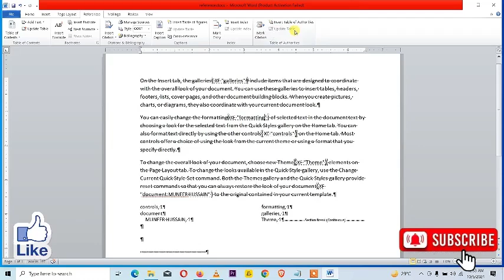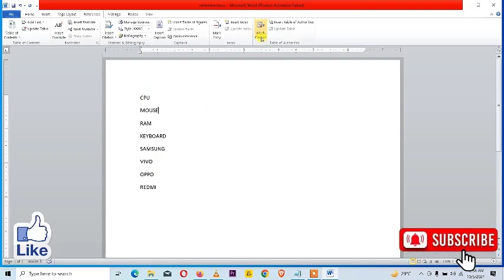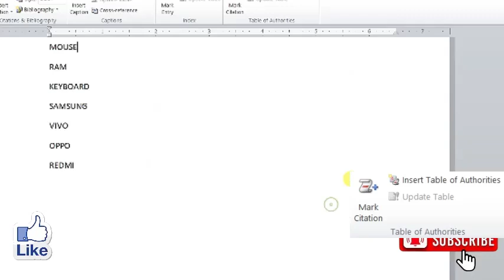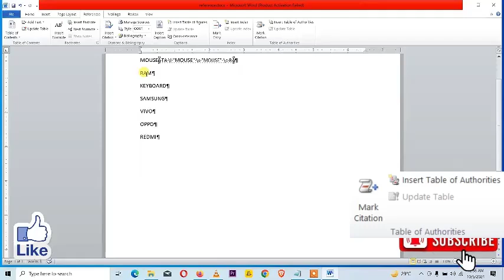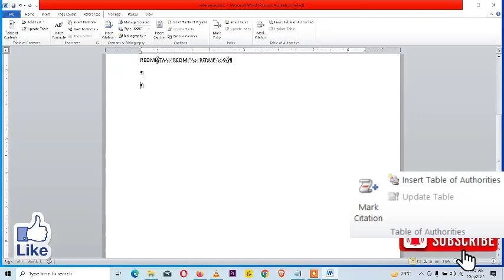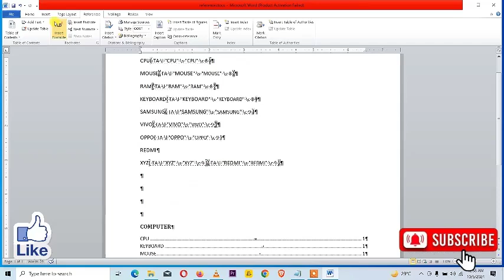How to Use TABLE OF AUTHORITIES IN REFERENCE TAB IN MS WORD What do you cite in Table of Authorities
Assalamu Alaikum,
Hi Friends in This Video We Discuss About How to Use TABLE OF AUTHORITIES IN REFERENCE TAB IN MS WORD What do you cite in Table of Authorities.

The Table of Authorities in Microsoft Word is a specialized table that lists references to legal documents, such as cases, statutes, and other authorities. This feature is particularly useful for legal documents, allowing you to automatically generate a list of all the legal citations in your document along with their page numbers.
Here’s a step-by-step guide to using the Table of Authorities feature:
1. Marking Citations for the Table of Authorities
Before creating a Table of Authorities, you need to mark the legal citations in your document.
Steps to Mark Citations:
1. Highlight the Citation:
o Find the citation you want to include (e.g., a legal case or statute).
o Highlight the text of the citation.
2. Mark the Citation:
o Go to the References tab in the ribbon.
o In the Table of Authorities group, click Mark Citation.
o The Mark Citation dialog box will appear.
 Category: Choose the appropriate category for the citation (e.g., Cases, Statutes, Treaties, etc.).
 Short Citation: Edit the short version of the citation that will appear in the table if necessary.
 Long Citation: This is the full citation text as it appears in the document. Ensure it's accurate.
o Click Mark to mark the citation or Mark All to include all instances of this citation throughout the document.
3. Repeat the Process:
o Continue marking all the citations that you want to appear in the Table of Authorities.
2. Inserting the Table of Authorities
Once you’ve marked the citations, you can insert the Table of Authorities into the document.
Steps to Insert the Table of Authorities:
1. Position the Cursor:
o Place your cursor where you want to insert the Table of Authorities (usually at the end of the document).
2. Insert the Table of Authorities:
o Go to the References tab.
o In the Table of Authorities group, click Insert Table of Authorities.
o The Table of Authorities dialog box will open.
 Formats: Choose a predefined format from the list or customize your own.
 Category: You can choose to display all categories (e.g., cases, statutes, etc.) or a specific category.
 Use Passim: If a citation appears on many pages, checking this option will replace the list of page numbers with "passim."
 Tab Leader: Choose the type of dots or lines between the citation and page number (dots, dashes, etc.).
o Click OK to insert the table.
3. Updating the Table of Authorities
After making changes to your document, such as adding or deleting citations, you can update the Table of Authorities to reflect those changes.
Steps to Update:
• Click anywhere within the Table of Authorities.
• Go to the References tab and click Update Table in the Table of Authorities group.
• You can choose to update the entire table or only the page numbers.
4. Editing or Removing a Marked Citation
If you need to edit or remove a marked citation:
1. Toggle Field Codes:
o Press Alt + F9 to show field codes in the document.
o This will display the citation marks (called TA fields) as text.
2. Edit or Remove:
o To edit, manually adjust the text within the TA field (carefully).
o To remove a citation, delete the TA field entirely.
3. Toggle Field Codes Back:
o Press Alt + F9 again to hide the field codes.
5. Customizing the Table of Authorities
You can further customize the appearance of your Table of Authorities:
• Modify styles: Word uses a predefined style for the Table of Authorities, which you can modify. Go to the Home tab, click Styles, and modify the style associated with the Table of Authorities (e.g., TOA Heading).
• Customize categories: If none of the predefined categories fit, you can create a new one by clicking the Category button in the Mark Citation dialog box and adding a new category.

How to make a table of References in Word?
How to Reference a table of contents in Word?
What do you cite in Table of Authorities?
How do I Reference a list of tables in Word?

HELLO MR TECHLY
How to Earn Money tutorials youtube and other software